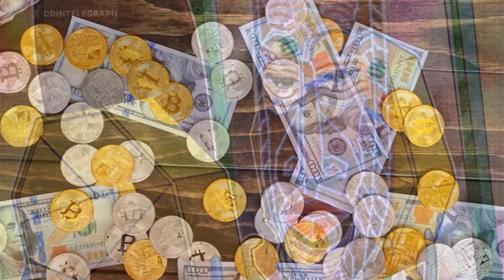Nigeria to pilot central bank digital currency in October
For much of 2021, the Central Bank of Nigeria (CBN) has been in the headlines for its anti-cryptocurrency measures. Yet, the institution has this week redoubled its investment and research into crypto’s underlying technology, blockchain, and has set a clear date for the pilot scheme of its blockchain-powered central bank digital currency (CBDC).

On October 1, CBN will reportedly launch a pilot scheme for “GIANT” – a CBDC project in development since 2017, which runs on the open-source blockchain Hyperledger Fabric.

Rakiya Mohammed, CBN’s information technology director, said the bank might conduct a proof-of-concept before the end of 2021. In a webinar this week with stakeholders, CBN representatives reportedly emphasized that the institution could not afford to be left behind while the vast majority of central banks worldwide make headway with their own CBDC research and development.

Among the motivations cited for the project, CBN has noted that a CBDC would be beneficial for macro and growth management, cross-border trade support, and financial inclusion.

Potential benefits could still extend further, in CBN’s view, ranging from higher efficiency for payments and remittances, better monetary policy transmission, improved tax revenue collection, and the facilitation of targeted social policies.

Related: Nigeria’s comms minister links blockchain to national digital innovation efforts

Alongside CBN, the Bank of Ghana has this summer been moving rapidly towards the pilot stage for its own central bank digital currency. The country has positioned itself as a pioneer in CBDC development on the continent and considers central bank-issued digital currencies to be superior to and less risky than decentralized cryptocurrencies.
HELLO EVERYONE WELCOME TO CRYPTONEWS CHANNEL, WE ARE VERY PROUD TO BUILD UP THIS CHANNEL FOR EVERYONE TO SHARE KNOWLEDGE AND NEWS ABOUT THE CRYPTO CURRENCY WHICH IS THE FUTURE CURRENCY ON EARTH, WE ARE HERE TO ANNOUNCE THAT ALL THE INFORMATION THAT WE ARE GOING TO PUBLISHE ON OUR CHANNEL ARE FROM THE RELIABLE SOURCE WHICH YOU SHOULD LEARN AND EARN MORE KNOWLEDGE ABOUT CRYPTO HERE.
BEST REGARD
CRYPTO NEWS
SOURCE:
1.CRYPTONEWS
2.COINTELEGRAPH
3.COINTELEGRAPH